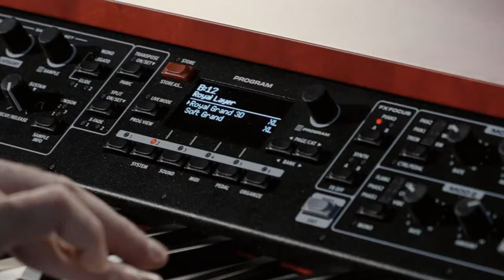NORD GRAND 2 : La nouvelle référence du piano numérique (vidéo de La Boite Noire)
Ecoutez la nouvelle référence en matière de piano numérique, le NORD GRAND 2.

Les pianos Nord sont depuis longtemps une référence sur les plus grandes scènes du monde entier.

FICHE TECHNIQUE
Général
- Nouvelle génération de claviers Kawai Hammer Action de qualité supérieure
- Superposition avancée (2 pianos + 2 échantillons de synthétiseurs)
- Réglages individuels de Split par couche avec fondus enchaînés optionnels
- Prise en charge des Nord Piano Monitor
- Nord Triple Pedal 2 (incluse)
Section Piano
-2 modules de piano indépendants
- Polyphonie de 120 voix
- Filtres Soft, Mid, Bright et Dyno
- Compression dynamique
- 3 options de toucher de clavier
- Résonance sympathique des cordes avancée
- Déclenchement en douceur
Synthétiseur d'échantillons
- 2 modules de sons
- Mémoire étendue pour la bibliothèque d'échantillons Nord
- Options Soft et Bright
- Unison pour des sons riches, semblables à ceux d'un ensemble
- Tru-Vibrato avec contrôle en temps réel
- Gestion des notes en mode Round robin pour des répétitions de notes naturelles
- Modes Mono et Legato avec Glide
- Contrôles en temps réel : Attack, Decay/Release et Dynamic
Effets
- Section d'effets dédiée par Laver
- Effets de modulation avec réglages de vitesse et quantité
- Réverbération globale avec envoi par couche, pré-délai, chorale et mode brillant/sombre
- Nouvelles réverbérations Spring, Booth et Cathedral
- Nouvel effet Spin
- Nouveau délai avec filtre, modes Flam et Ping-pong
- Compresseur
- Ampli avec variations de tonalité